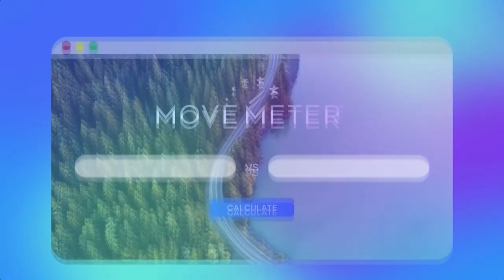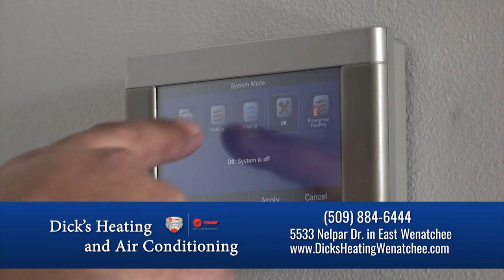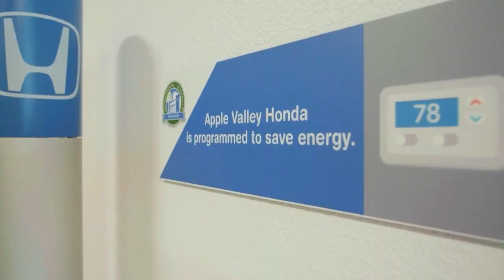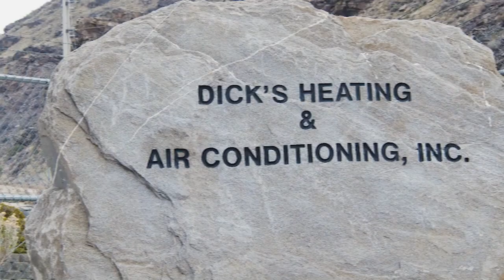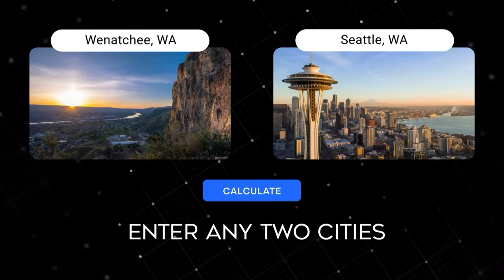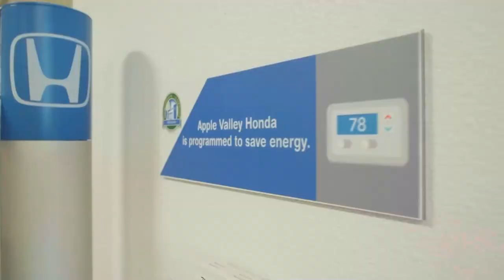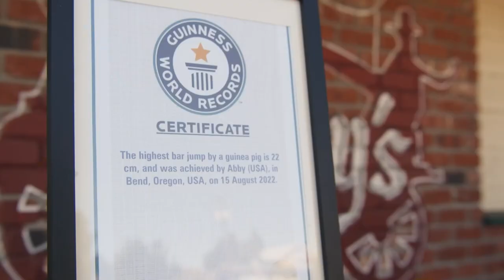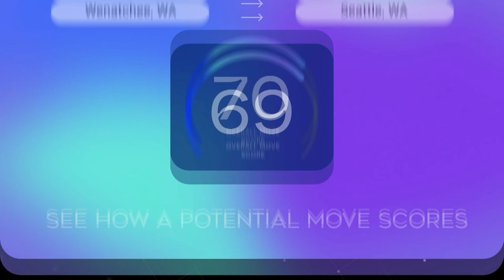Cashmere vs Omak Football 10-13-2023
Cashmere hosted Omak in Caribou Trail League Football on Friday, October 13, 2023. The Pioneers raced out to a 14-0 lead before Cashmere got its feet, scoring three touchdowns to take a 21-14 lead into the half. The two teams traded second half touchdowns with Cashmere coming out on top 28-21. Grant Olson and Brandon Harle had the call on the NCWLIFE Channel.